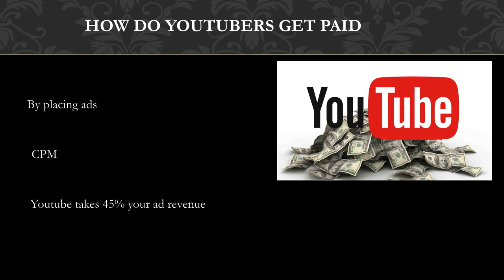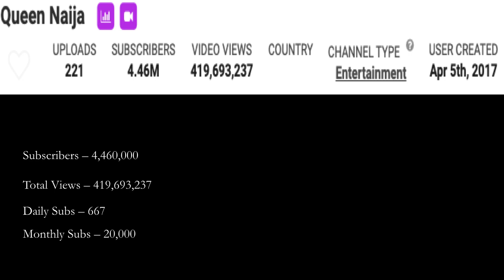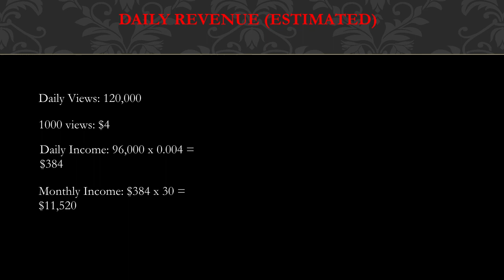How much Queen Naija makes on Youtube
In this video, I will show you the estimate of how much money does Queen Naija make on YouTube.